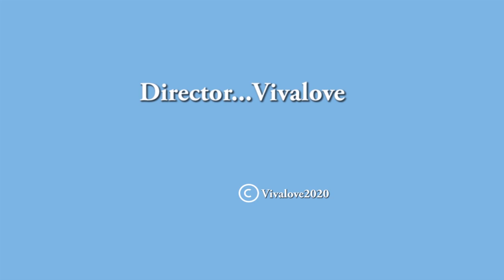The Shapes. Vivashapes What is it? its a Fire truck video for children.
The Shapes. Vivashapes What is it its a Fire truck video for children.Join the Vivashapes and find out what each vehicle is.